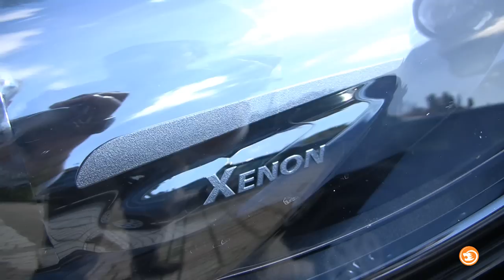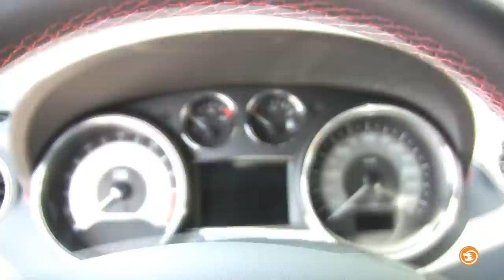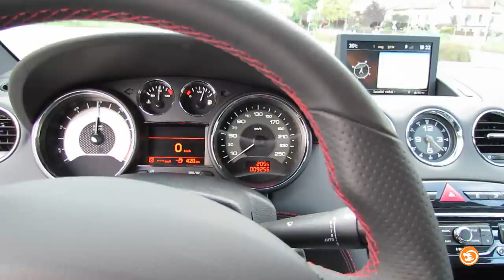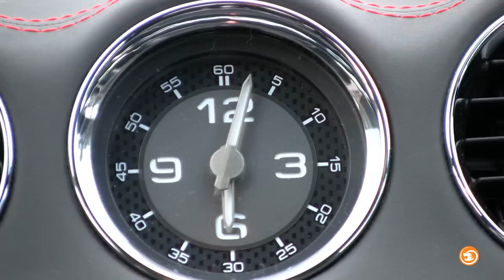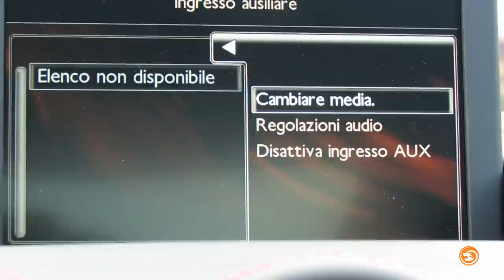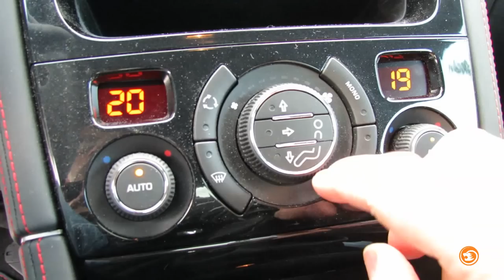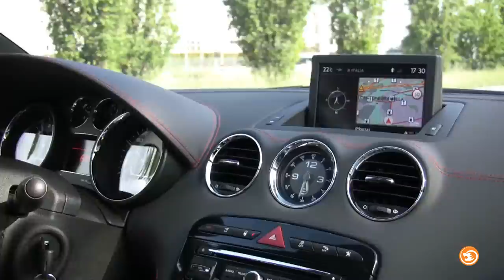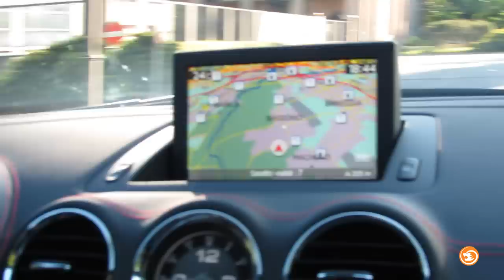TEST DRIVE PEUGEOT RCZ R - PASSIONE PEUGEOT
Test Drive RCZ-R realizzato dalla Web TV di Passione Peugeot